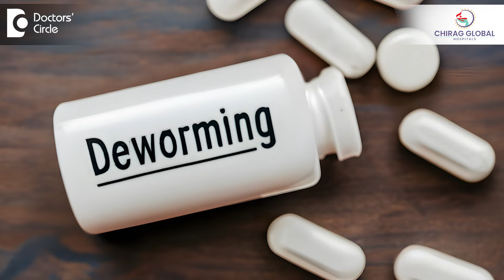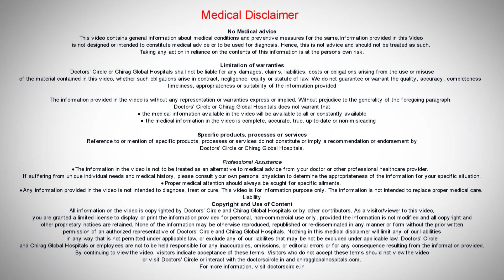Avoid Itchy bottom with Diet & Hygiene Tips | Avoid Anal Itch - Dr.Rajasekhar M R | Doctors' Circle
Dr. Rajasekhar M R | Phone 📞 (Online & in-person appointment can be booked online or by call) Consultant Colorectal Surgeon and Proctologist | Chirag Global Hospital, JP Nagar 2 Phase, Bangalore, India | Registration No: 47861 Karnataka Medical Council, 1997
Can diet cause anal itching. It's a very interesting and important question. Diet can cause anal itching in two ways. If there is a contaminated food wherein you develop some worms, pin worms, thread worms that sort of worms in the intestines they come and deposit the eggs in the anal area. So that when we scratch the eggs will go into our nails and when you eat food again you can get reinfected or it can spread to somebody else if they're supplying food with bare hands and all that. So those eggs when they laid in the anal canal and perianal area those worms and all will develop there that can cause itching so that contaminated food or water can cause worm infestation which can cause itching in the perianal region. So we always ask them if the nocturnal itching that is in the night times you get itching. It is more likely to be from the worms. So a simple stool test will do and then we give some deworming tablets they'll get cured. So this is one of the causes for diet causing. The other one is certain chemicals in the food can cause irritation in the anal area because whenever we eat food it hardly lasts for a few seconds in the mouth. Then a few hours in the intestine and there'll be like a lot of mucus and all that to cover when it comes into the anal canal rectum and all it will stay for longer periods and anal skin is one of the very sensitive skins in the body. So when it affects the chemicals which are either coloring agents or additives in the food or some of the food itself some proteins in the food itself for some people causes that itching and causing a what we call eczema, irritation that skin becomes like eczema and they get itching and all studies are to be made. So that's why it is always better to avoid the food especially food prepared outside with the commercial food where they would have added lot of additives. So avoid using coloring agents preservatives which are artificial added to the food they may look very nice but they're not good for our health and this is one of the simple problems like anal itching can be caused by that so colouring agents some of the food allergies for the particular patients and worm infestations through diet can cause itching in the anal region.

Tips to avoid anal itch | How to stop anus itching at night | Anus itching only at night | Anus itching ointment | Anus itching only at night in hindi